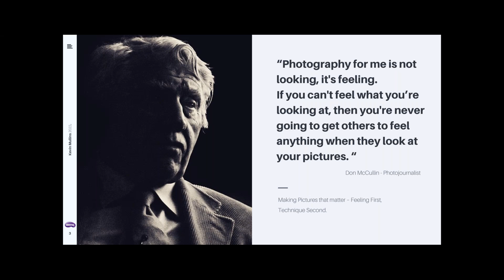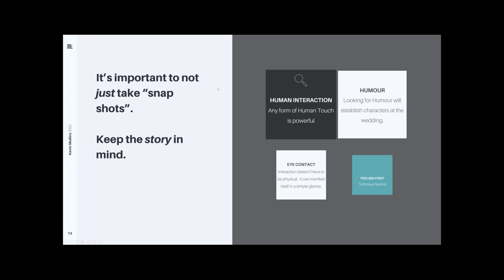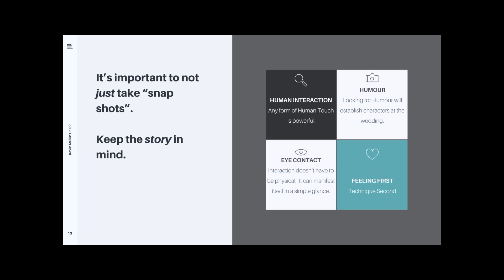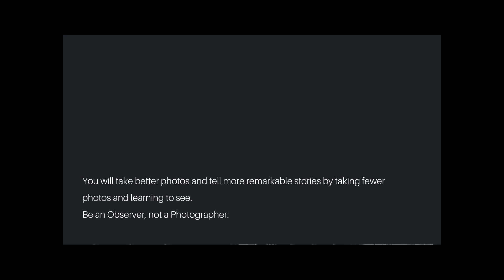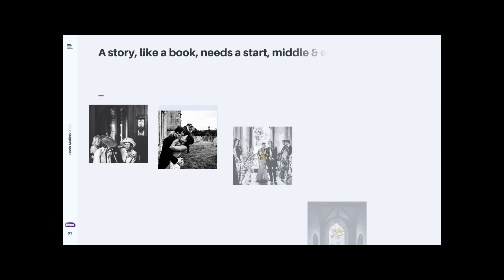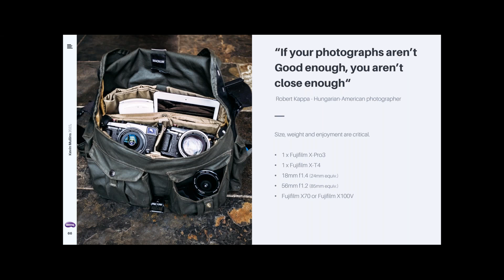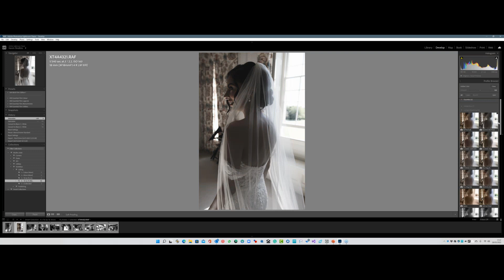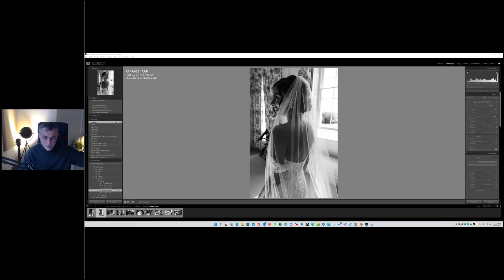English Webinar: Authentic and Emotion Driven Documentary Wedding Photography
Great photographers don’t just create beautifully composed photos. Great photographers tell a story! This is especially true for wedding photographers, whose main task is to capture unique moments of emotion and tell a personal story at every wedding.

With wedding season just around the corner, we asked award-winning documentary wedding photographer, Kevin Mullins, to talk to us about creating authentic and emotion-driven documentary wedding photography.

This webinar was recorded on the 28th of March 2022.